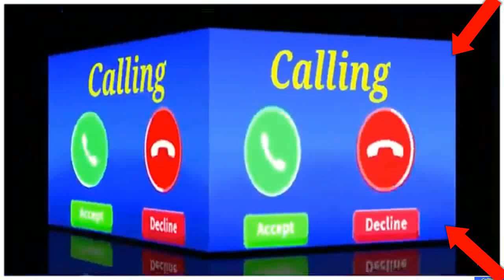vivo phone message tone . vivo ringtone . || vivo trending ringtone.